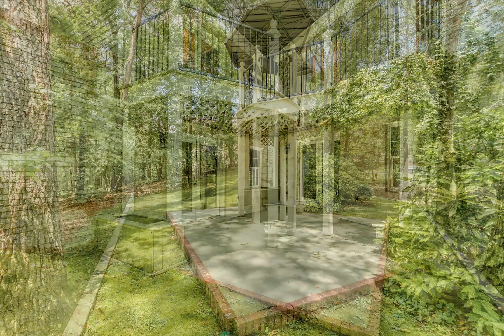Homes for Sale in Tuscaloosa, 133311, 9124 Halsey Circle, Kaysi Snyder, Keller Williams Realty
Homes for Sale in Tuscaloosa - Looking for Privacy, secluded, acreage, Yet close to town? Look no more, this home is PERFECT! Beautiful inside and out on this immaculate wooded 1.17 acre corner lot! This three story updated home is perfect for you! With 4 bedrooms, 3.5 bathrooms, Formal Dining area, Private balcony, and tons of space this house is perfect for entertaining! Effortlessly Chic Kitchen with Granite counter tops, stainless appliances, wine cooler, custom cabinets, and SO much more! This home located in Northriver Yacht Club, looks as if it was cut out of the perfect magazine! Large bedrooms, and tall ceilings provides your guests with plenty of space to make them feel at home! This Charming castle like house will not last long, come see in person everything this home has to offer!